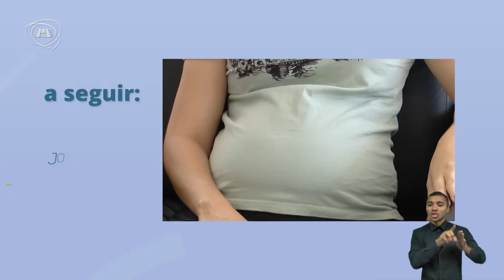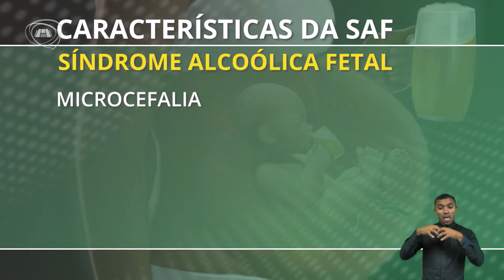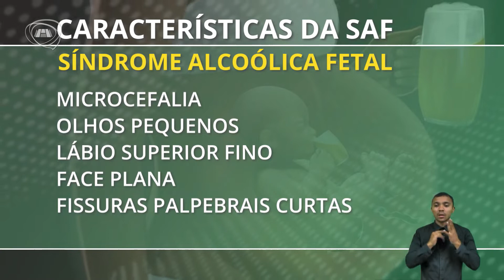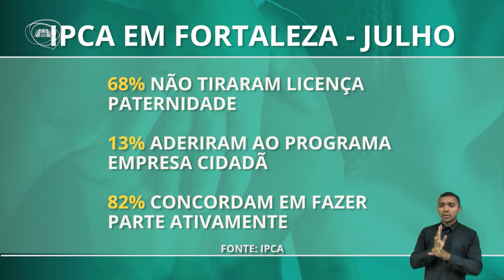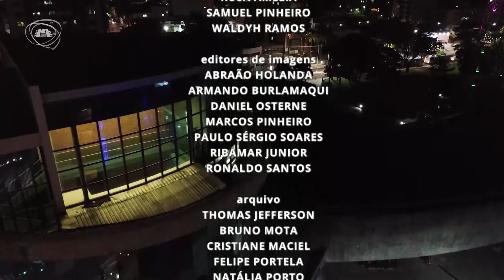TELEJORNALISMO | Jornal Assembleia 09/09/22